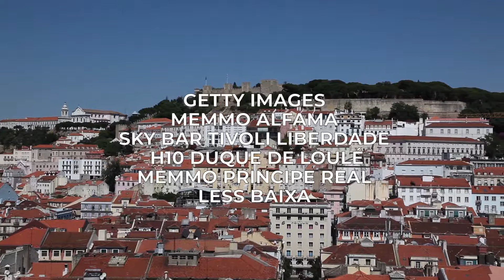Las mejores terrazas de Lisboa